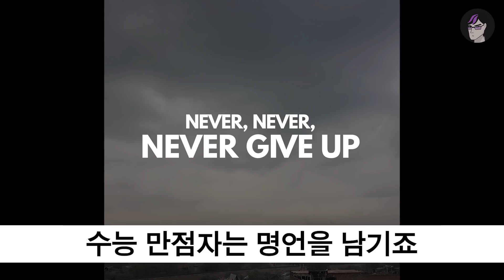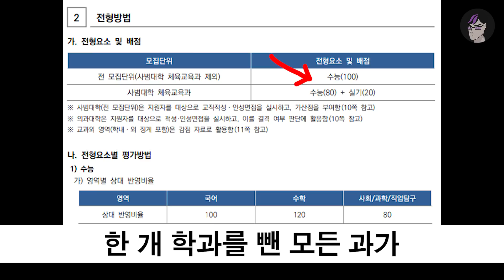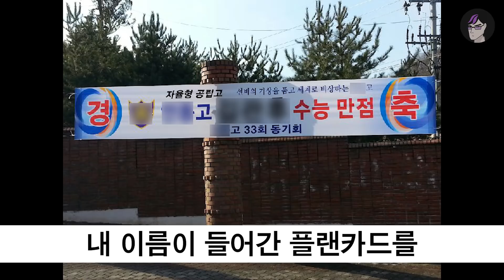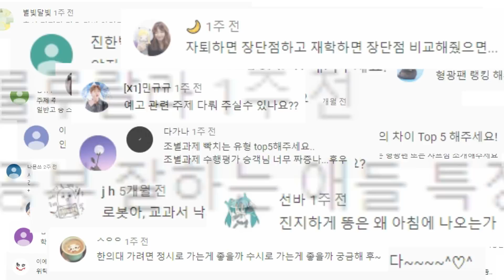수능 만점 받으면 생기는 일 TOP5 | 입시덕후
내일 수능 만점 받고 제보해주면
내년 수능 때 영상으로 만들어준다!

입시덕후의 시니컬한 줄세우기 채널 [입시덕-후]